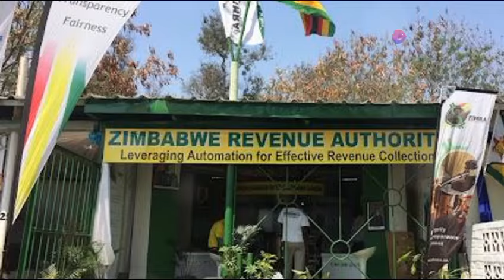ZIMRA Declared War ne U.K Chabvondoka Hona 😳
ZIMRA Yonetsana ne U.K Chabvondoka Hona 😳